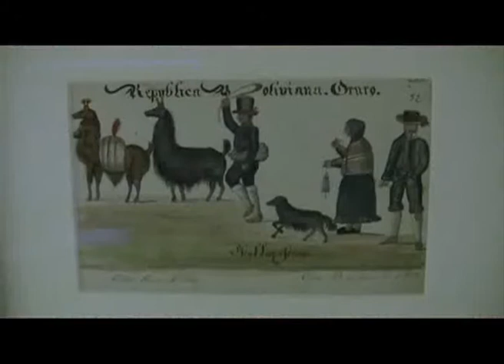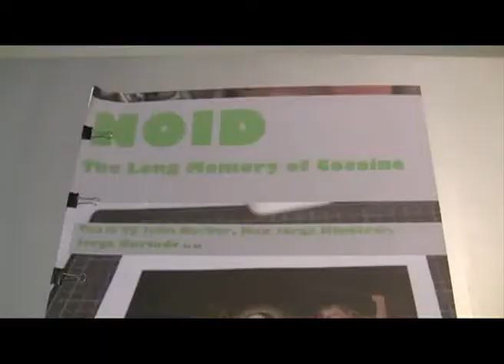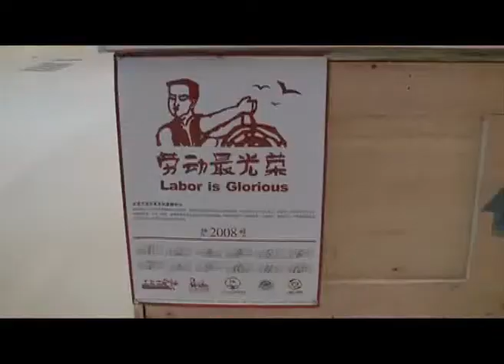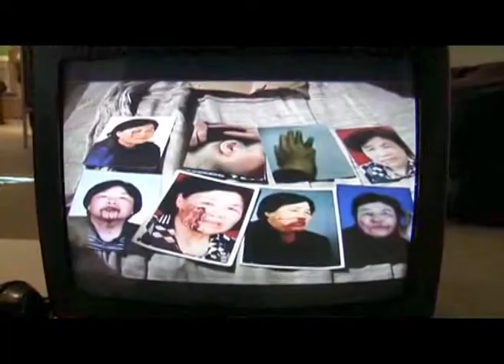Das Potosí - Prinzip: Ausstellung über koloniale Barockmalerei aus Bolivien im HKW Berlin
Interview (in German) with curator Alice Creischer and impressions of the exhibition "The Potosí-Principle" from 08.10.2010 to 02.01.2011 at the Haus der Kulturen der Welt, Berlin... read more in German:

Interview mit Kuratorin Alice Creischer und Impressionen der Ausstellung "Das Potosi-Prinzip" vom 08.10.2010 bis 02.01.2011 im Haus der Kulturen der Welt, Berlin.

Agitprop aus den Anden: Barockmalerei aus Bolivien, die noch nie in Europa zu sehen war, erhellt die Lebensumstände von Wanderarbeitern im heutigen China - das zeigt eine faszinierende Ausstellung im Haus der Kulturen der Welt.